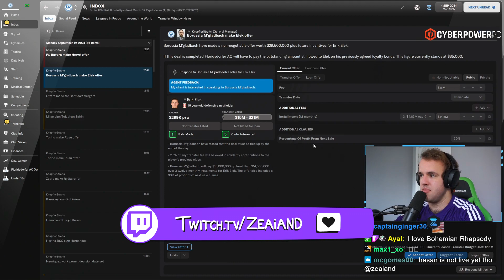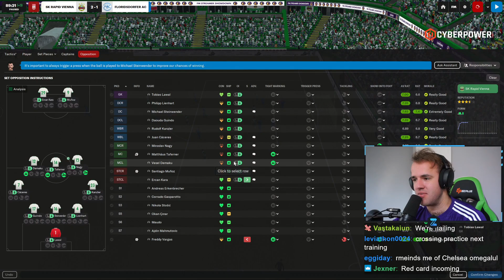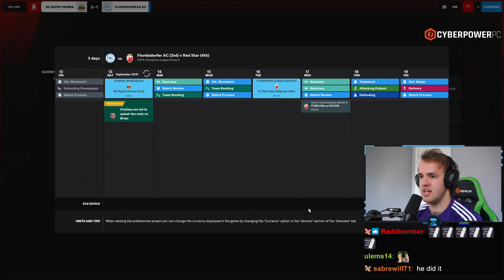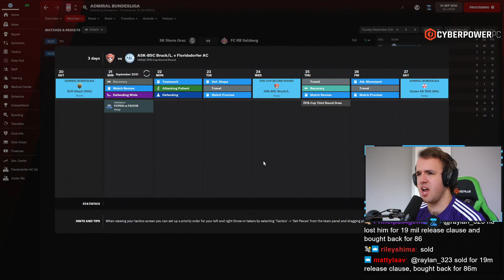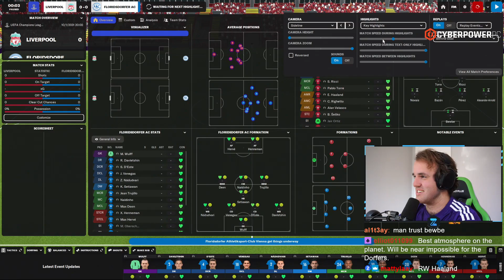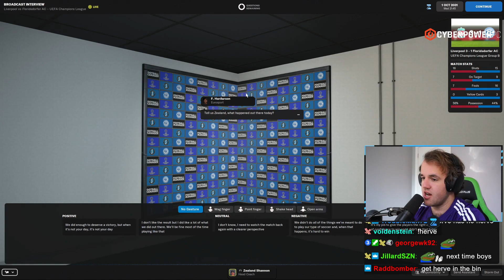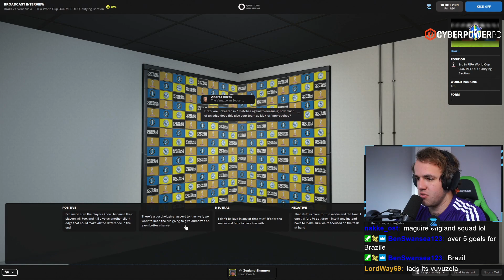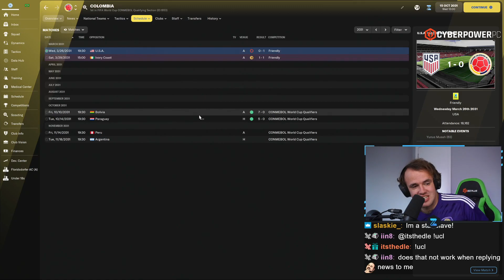We Are Headed to Anfield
Streamed Friday, September 16th, 2022 -- The Champions League has treated us… unkindly. We have a group with Liverpool and Bayern Munich and we have to find a way through one of them to get to the knockouts of the Champions League that we so desire. It will not be easy but beating the best teams in their own house is what we are building our team to be able to do on Football Manager.

Love u,
FM Senpai